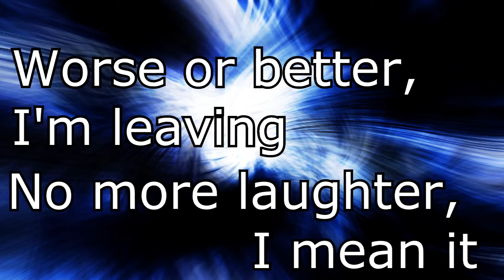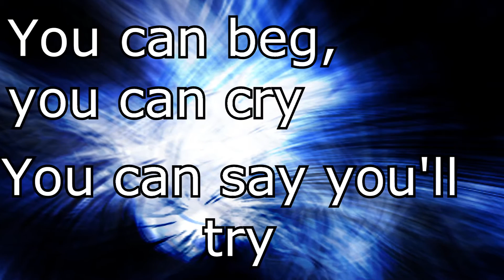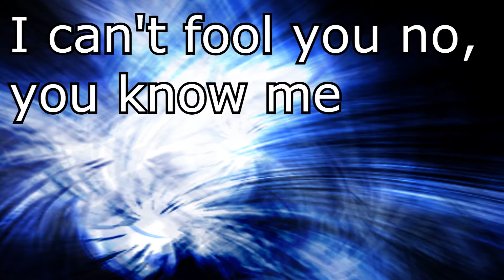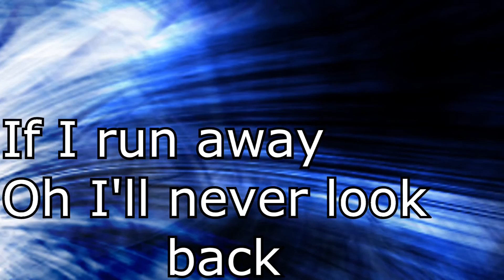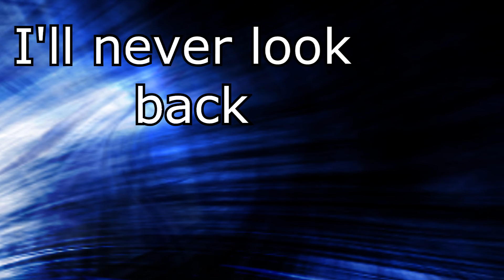The Maine - I'm leaving - LYRICS ON SCREEN HD - Pioneer & The Good Love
The second track of The Maines new EP Pioneer & The Good Love.
HD LYRICS ON SCREEN.